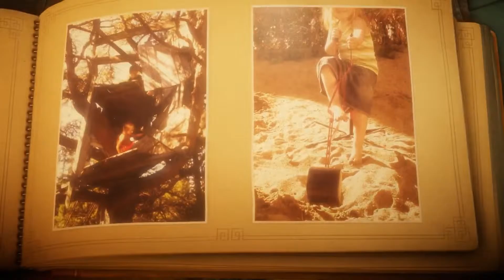Unravel #1 || Beautifully relaxing!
This emotional, relaxing and beautiful journey is a true expression of emotions!